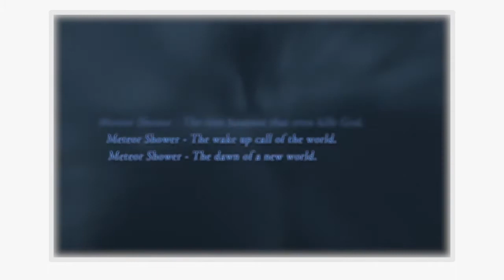Let me Tell Ya 'Bout Death March; The Show I'm Most Hyped About!!!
Look man, anime 2018 can't come fast enough. Death March, the next trapped in another world anime is coming and it needs to march here faster. Please! But yeah guys let me tell you.